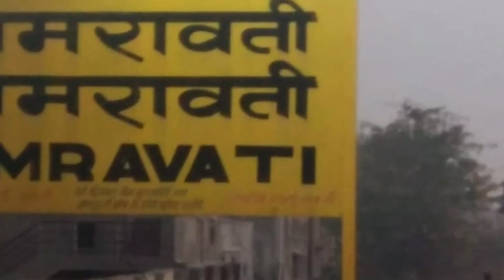Amravati Se Pune Ke Beech Chalnewali Trains अमरावती से पुणे चलनेवाली सभी ट्रेनों की जानकारी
hello friends aaj hum is video me jankari malum karenge all  Amravati Se Pune Ke Beech Chalnewali Trains ke bare me isliye is video ko aakhir tak zarur dekhen